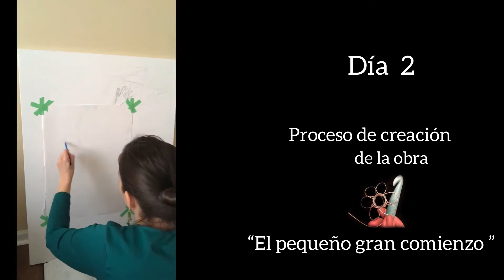Día 2 🦋 Proceso creativo “ El pequeño gran comienzo “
Hola! Te comparto el segundo día de seguir explorando y trabajando en crear “ El pequeño gran comienzo “
Gracias por acompañarme y ver el video!